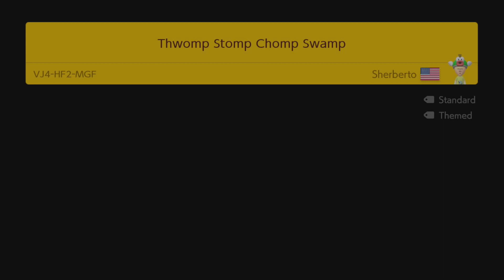Thwomp Stomp Chomp Swamp by Sherberto - Super Mario Maker 2 - No Commentary 1by